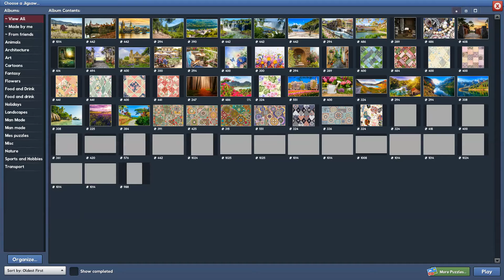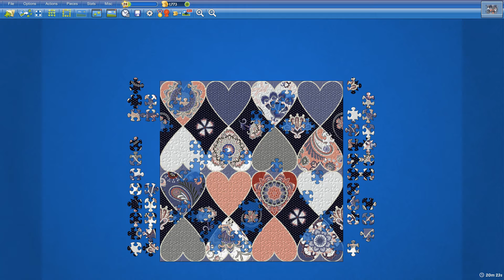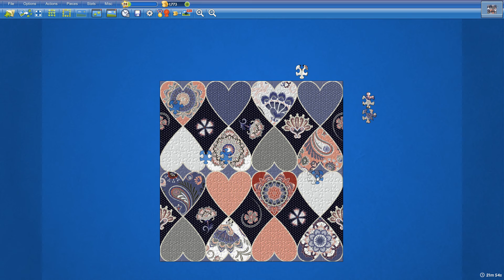Heart Patchwork in 22min1s